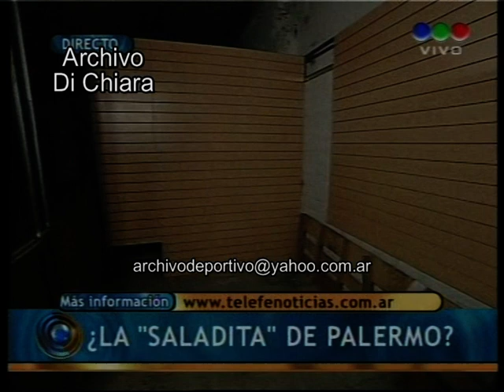La feria saladita de Palermo 2010 DV-30026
Fecha: 6/4/10 6 de abril de 2010
Código: DV-30026